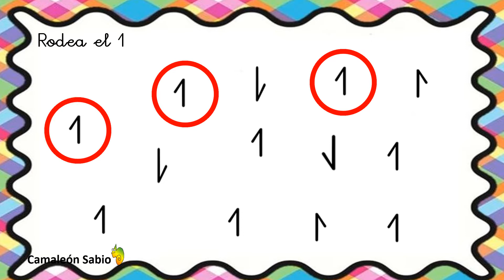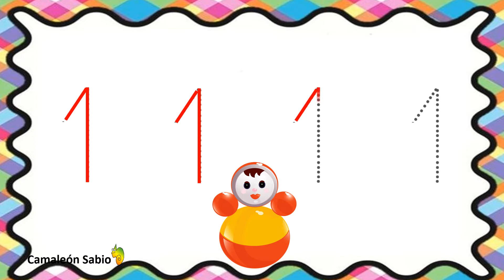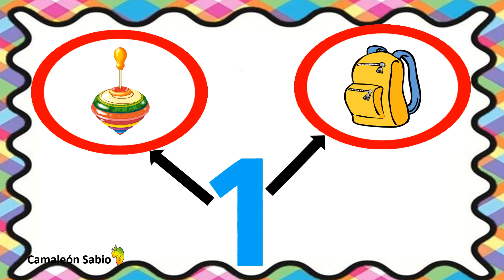Aprendemos el número 1